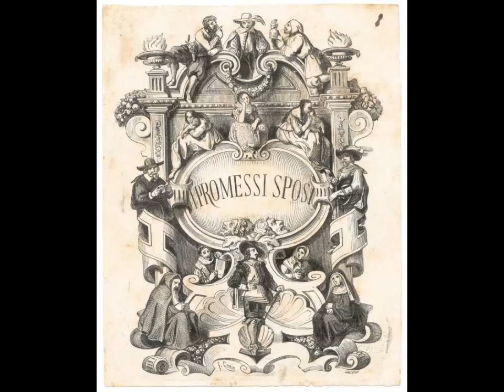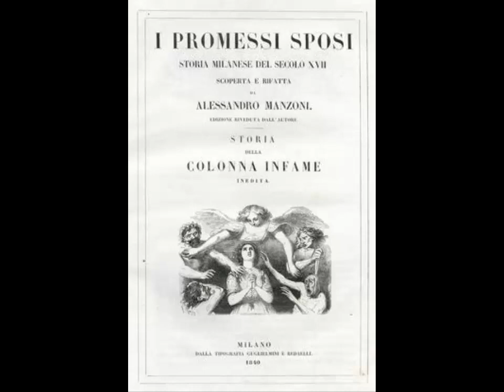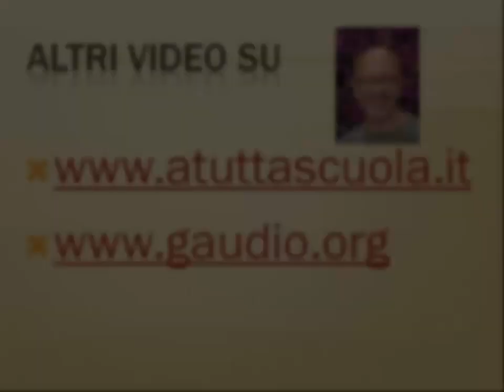La prima parte del primo capitolo dei Promessi Sposi